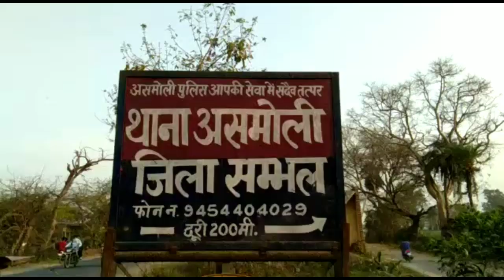आमने-सामने दो बाइकों की भीषण भिड़ंत. एक युवक की मौत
सड़क हादसे में एक युवक की मौत, आमने-सामने दो बाइकों की भीषण भिड़ंत, भीषण हादसे में एक युवक की मौत, तीन गम्भीर रूप से घायल, घायलों को उपचार के सरकारी अस्पताल में भर्ती कराया, सूचना के बाद मौके पर पहुंची पुलिस, शव को कब्जे में लेकर पीएम को भेजा,
 थाना असमोली क्षेत्र के जोया-संभल मार्ग के मदाला का मामला,